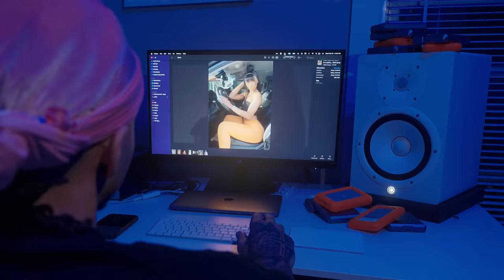3VM - $200 A Plate (Official Music Video)